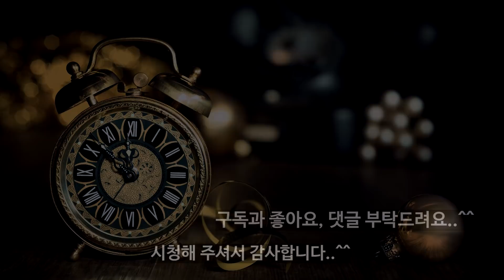잘 몰랐던 서울대 출신 연예인 | 과거 현재 근황 | 아재tv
잘 몰랐던 서울대 출신 연예인 : 감우성, 김의성, 김혜은, 하도권, 박재민, 최성준, 노정렬, 심양홍, 이시원